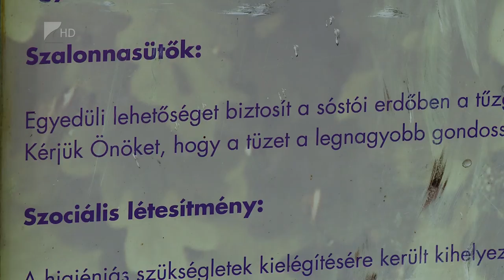Szabadtéri tüzek - Kölcsey Tv